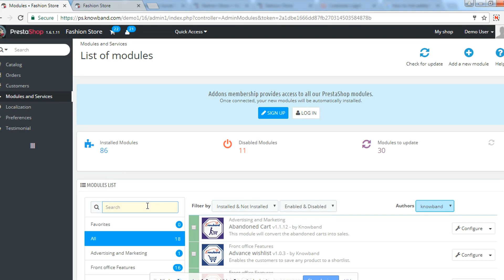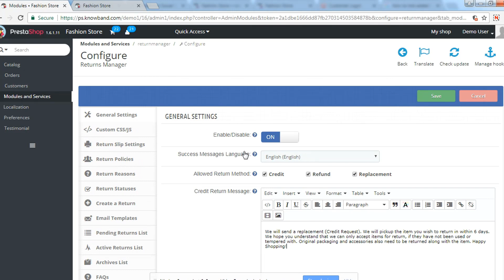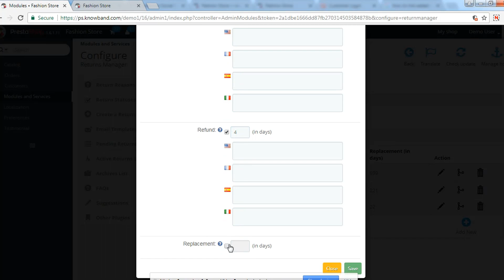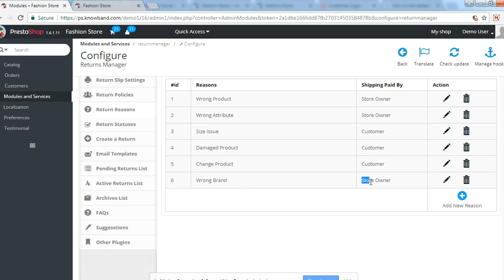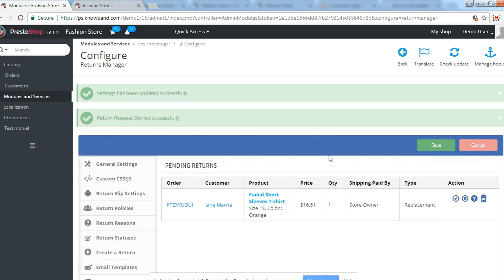Prestashop Return Manager - Video Tutorial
The Prestashop return manager addon by Knowband is one of the best RMA systems. This Prestashop order return manager module has offered many advanced features that are not there in PrestaShop's default RMA. This Prestashop order return manager extension allows the store admin to control over return slip, policies, return reasons, email templates.

This Knowband Prestashop product return manager addon has an inbuilt 3 options i.e.- Refund, Get Credit and Replacement. With the help of this option, the Online shoppers easily place the return/refund/replacement request. One of the best things about this Prestashop return manager extension is it offers the partial return option which can allow the customer return the half quantity of the product or full cart product.

What's included in this video:

In this video We have included the Prestashop product return manager addon features and Configuration procedure. How Prestashop return manager return manager configure to your Prestashop store?

Benefits for registered customers:

The Online customer can easily initiate the Product return request.
The Knowband Prestashop return manager addon offers the fast returning process.
With the help of the Prestashop order return manager module allows the customer to return the partial quantity of purchased product or full product of purchased product.
The Registered customer has an access to view the all placed return request on My account page.
The eCommerce buyers can track the place product status.

Benefits for Merchants:

1. This Prestashop return manager addon by Knowband allows the store admin to process return request even of a single product out of complete order.
2. This Prestashop product return manager addon allows the merchant can deny or approve return request just button click.
3.This Prestashop RMA extension has feature to save the return request in store even if the Order return manager is uninstalled.
4.The seller can receive an email notification whenever a return request is made.
5. This Prestashop order refund manager addon sent the return slip to the customer via email when Prestashop store admin approves return request.
6.This Prestashop order return manager module gives the option to the merchant to export completed request in CSV format.
7.The Admin can filter option in archive list for fast searching form the backend of the Prestashop order return manager addon.
8. This Knowband Prestashop product return manager extension gives option the online store owner to create the return request from admin panel from customer behalf.
9. The Online store admin can create his/her own return policies form the backend of the Prestashop RMA module.
10. This Prestashop return manager addon by Knowband allows the admin create his own return reasons to be displayed on the front end.
11. The Prestashop order return manager addon allows the Prestashop store merchant create the different return policy for each product.
12. The store admin has the option to translate all email templates in Prestashop product return manager admin panel.
13. This Knowband Prestashop return manager module allows the admin customize email template as per his requirements.
14. This Prestashop order return manager addon is responsive Layout, adapt to screen.
15. This Prestashop product return manager is multi-store compatible
16. This Knowband Prestashop RMA is Multi-Language support
15.Does not affect another part of the system.
16. This Prestashop order return manager module by Knowband is easy to use and handle.
17. This Prestashop return manager addon saves the store merchant time and effort.
18.Backend interface of this Prestashop RMA extension is extremely easy to use.
19. This Prestashop return manager addon is mobile responsive, the online shoppers can place the return request in mobile as well as tablets.